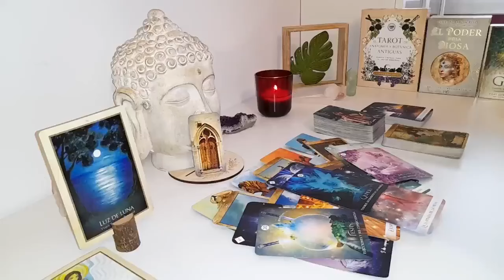GEMINI🤦‍♀️YOUR EX IS HERE ,SIT DOWN FOR THIS MSG! 🤯🤯 GEMINI LOVE READING AUGUST 2024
Gemini Love
Gemini 2024
Gemini today
Gemini AUGUST

Gemini Love
Gemini 2024
Gemini today
Gemini AUGUST